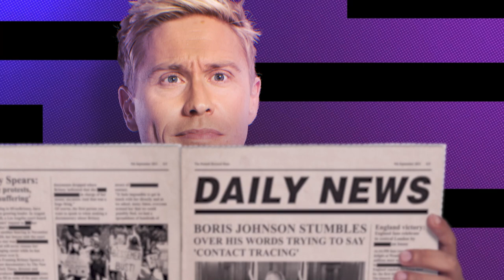The Russell Howard Hour | New Series Starts 9th September | Sky Max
The brand new series of The Russell Howard Hour starts Thursday 9th September on Sky Max.